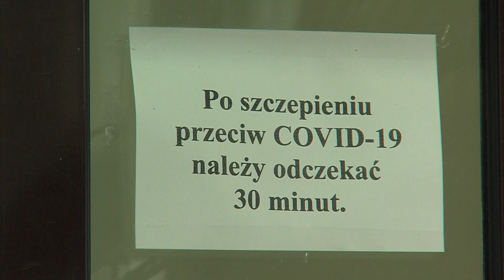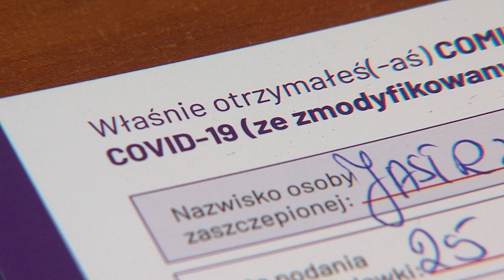TV ASTA: Czy szczepionka firmy AstraZeneca jest bezpieczna?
Czy szczepionka firmy AstraZeneca jest bezpieczna?